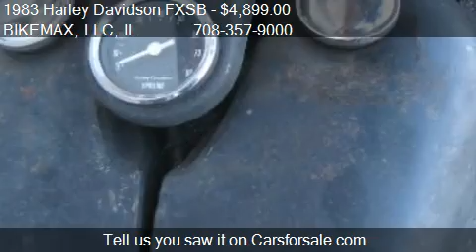1983 Harley Davidson FXSB Low Rider for sale in Palos Hills,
This 1983 Harley Davidson FXSB Low Rider is for sale in Palos Hills, IL 60465 at BIKEMAX, LLC.
Engine: 2-Cylinder 1340
Transmission: 4 speed
Color: Black
Mileage: 23000
Contact BIKEMAX, LLC 11238 Southwest Highway Palos Hills, IL 60465 to test drive this 1983 Harley Davidson FXSB Low Rider today.